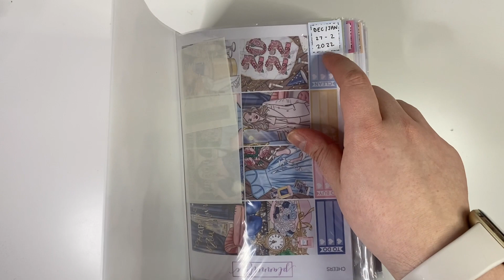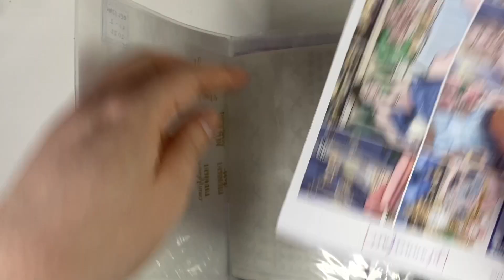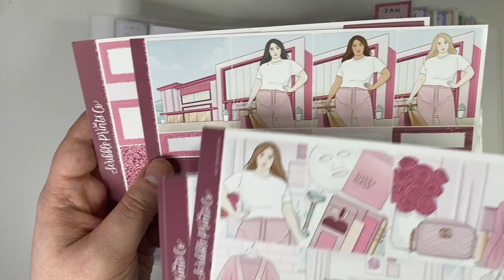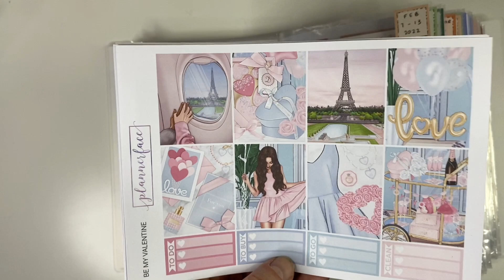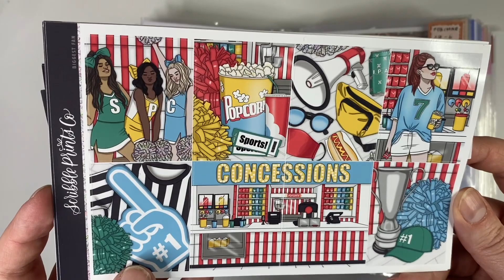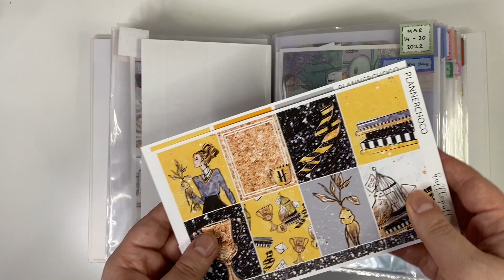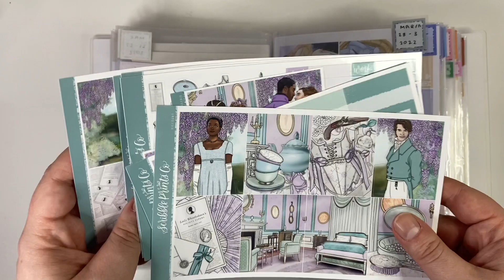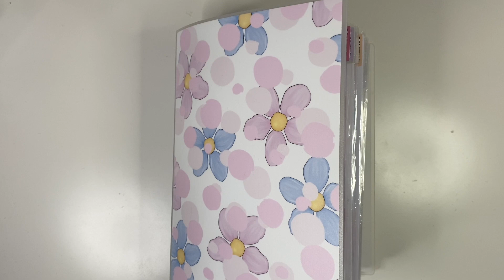The latest kit lineup video ever | JANUARY - MARCH KIT LINEUP feat. Plannerface, SPC and more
Put my name in the notes to seller for an extra freebie